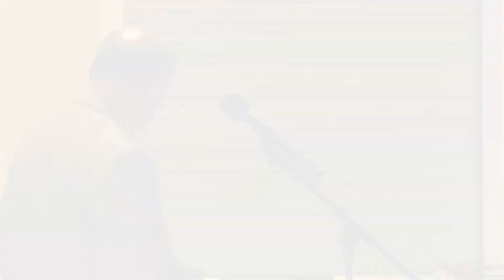2020 Video A Day 263